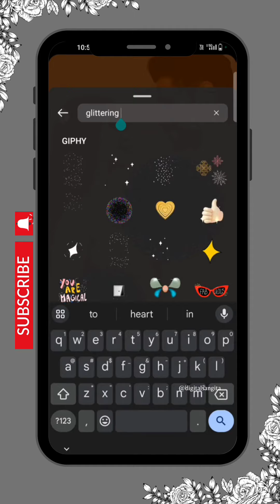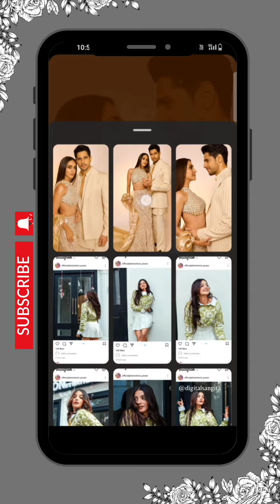Instagram story ideas ✨ how to create anniversary special insta story 💗 couple insta story ideas 💡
Hello YouTube friends and family
Thank you so much for completing my 2k family keep watching and supporting.
This video is about how to make your special day more special so be with this video follow step by step tutorial and make your Instagram story ideas more attractive.

app.   :- Instagram,Canva and vnapp.